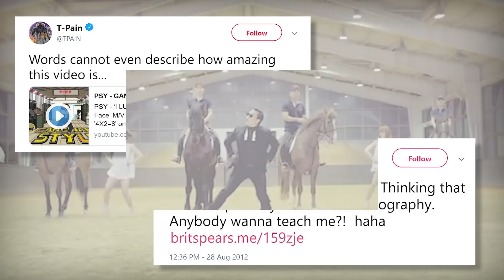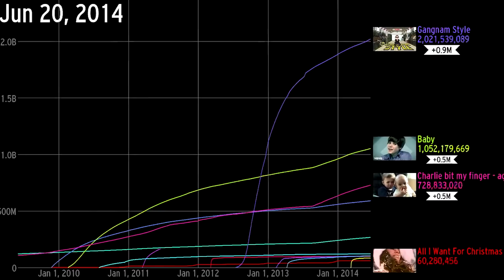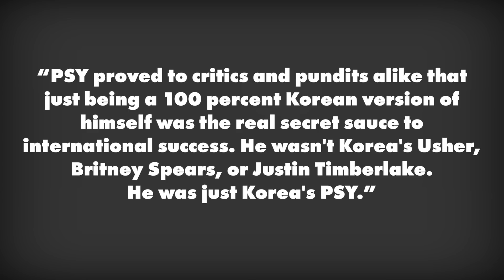Gangnam Style Changed the World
Hey everybody! Hope you like this video about PSY and Gangnam Style. I don't really know what made me think of doing this, but here we are. We're discussing the global impact of the song, what it did for K-Pop, and overall, how Gangnam Style changed the world.